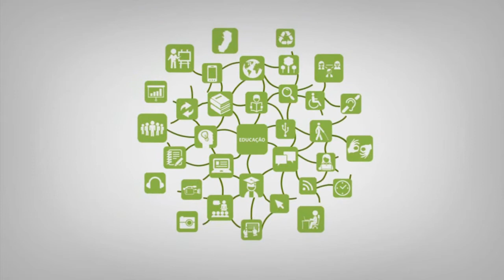Videoaula - Psicologia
Curso:Pós-EPT
Disciplina:Psicologia
Professor: Diemerson Saquetto
Semana: 3ª